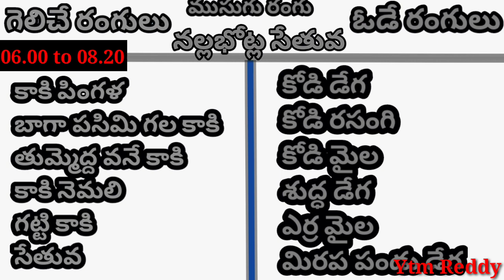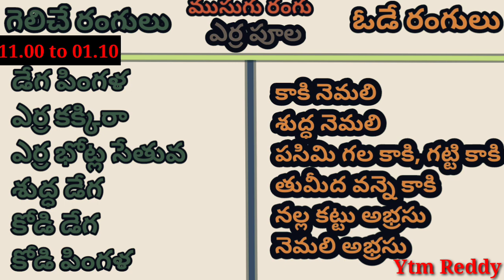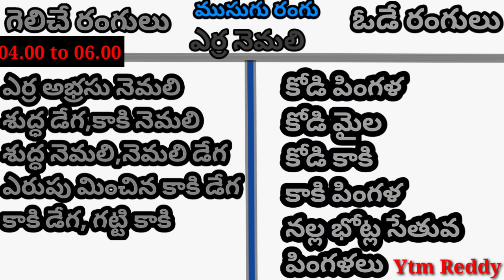24 Aug 2022 Today Winning Colours//Ytm Reddy Farming Channel//Kukkuta Sastram